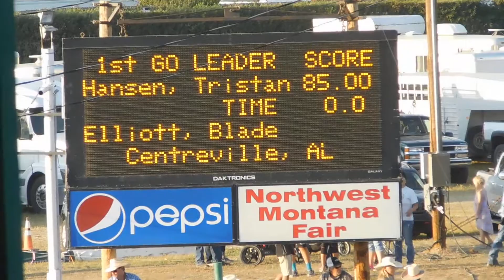Blade Elliot at Kalispell PRCA Rodeo...90 pt ride...8-15-19